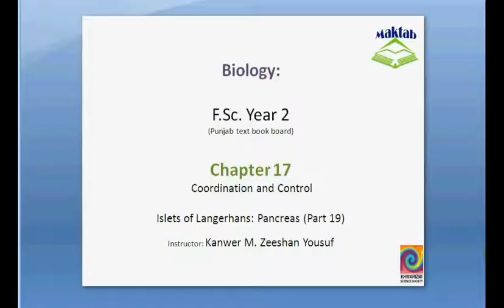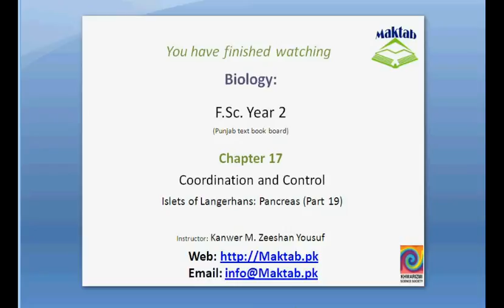FSc Biology Book2, CH 17, LEC 20: Islets of Langerhans (Pancreas)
This video lecture from Coordination and Control (F.Sc. second year Biology) covers endocrine function of Pancreas in the form of Islets of Langerhans’ with their hormones i.e. Insulin and Glucagon. Find more e-learning material and educational video lectures in Urdu at maktab.pk. These videos are free to use for promotional and commercial purpose by keeping the credits to Maktab.